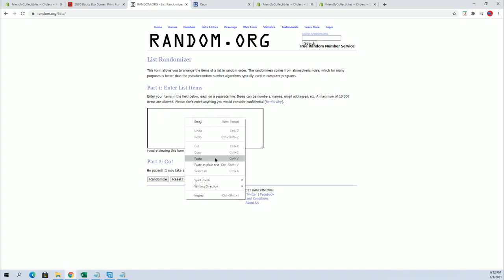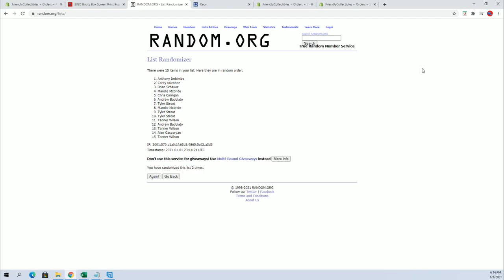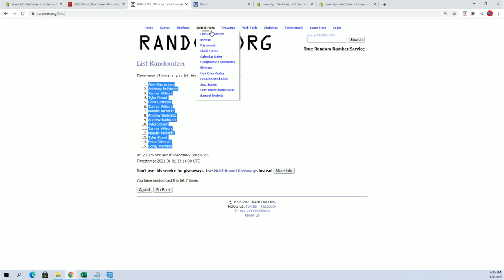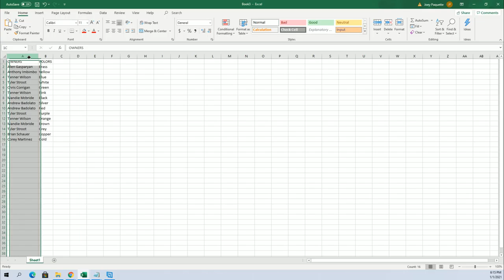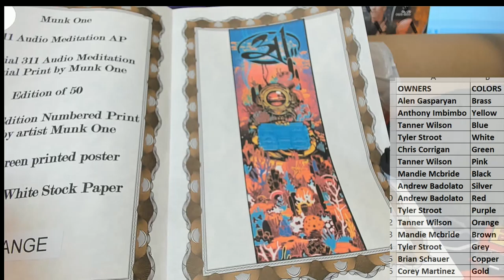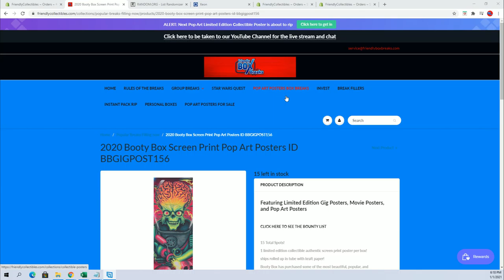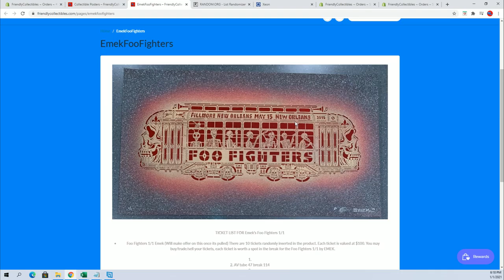2020 Booty Box Screen Print Pop Art Posters ID BBGIGPOST155